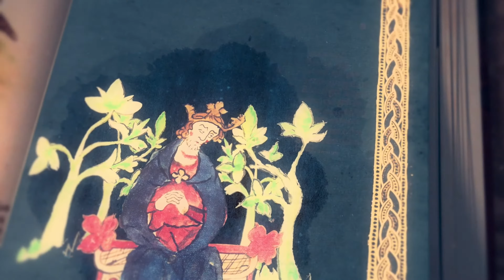Let's play Age of empires 4 The Normans campaign episode 6 (no commentary)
Hello people and welcome to  a new episode of an age of empires game, today we play age of empires 4 the Normans campaign. I hope you all like the new series and keep supporting the YouTube channel.